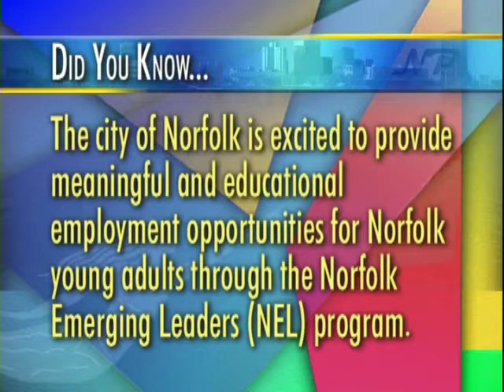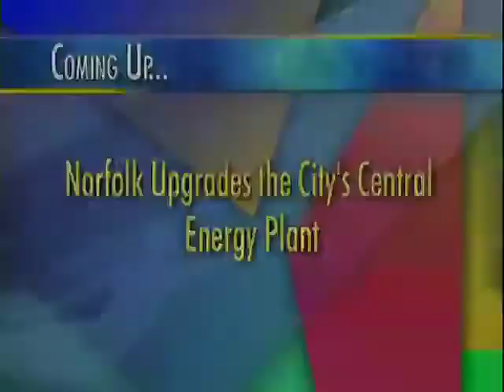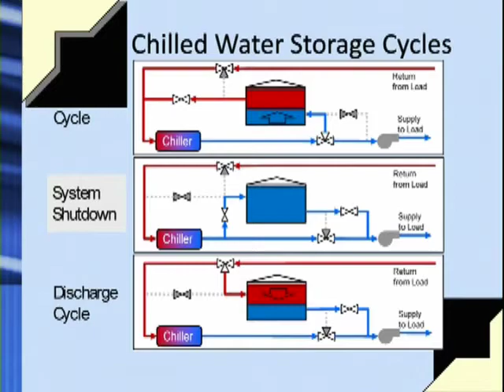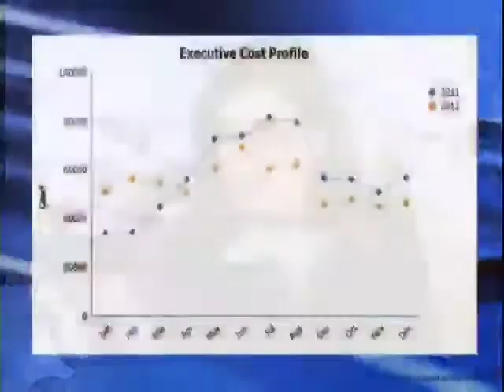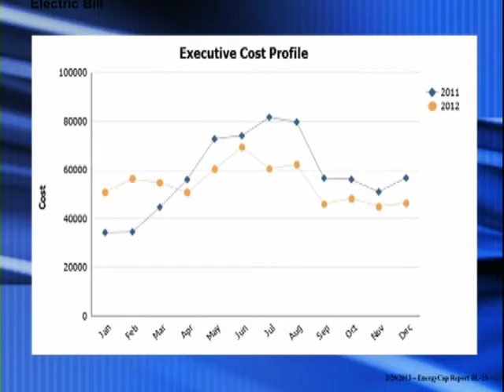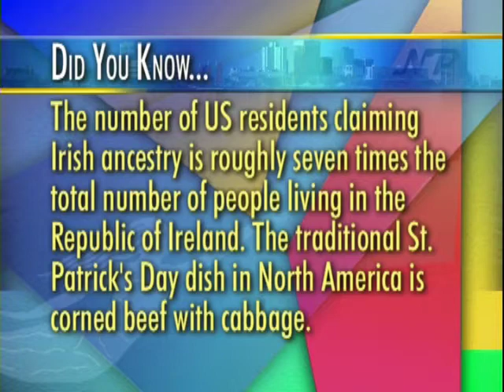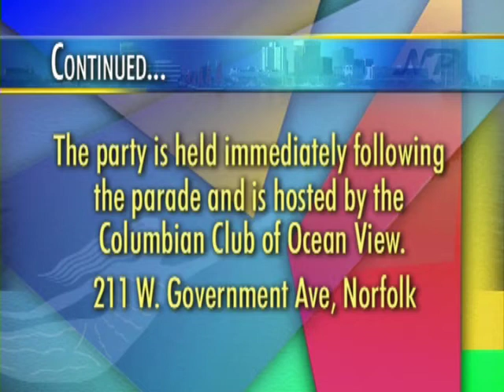RBI baseball, Summer jobs, Energy plant, Saint Patrick's Day Parade - Norfolk Perspectives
00:40 Inner-city baseball and softball registration
07:05 Summer Internships and jobs
13:47 Industrial sized energy saving efforts
22:28 46th Annual St. Patrick's Day Parade preview
Norfolk Perspectives with Bob Batcher